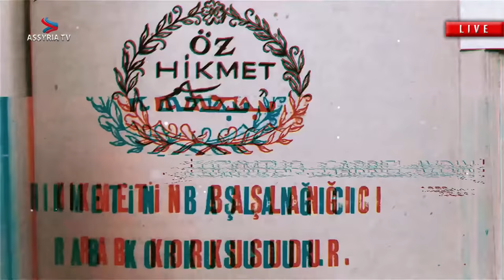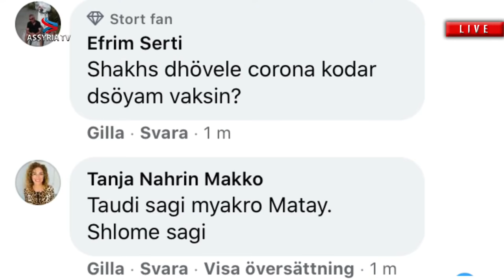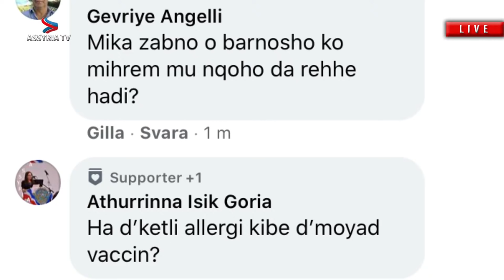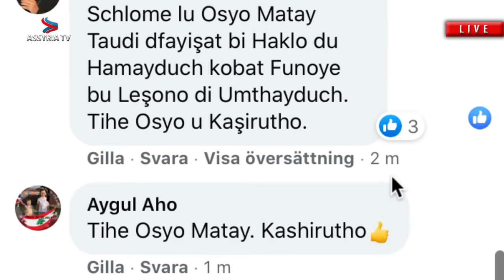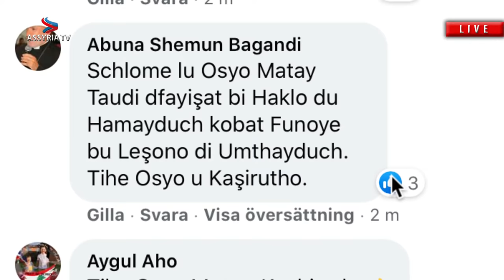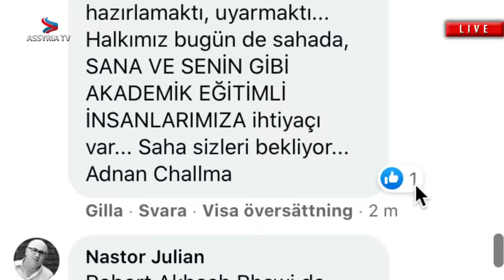A conversation with Dr. Matay Arsan from London, UK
EN: Matay Arsan was born in 1980 in the Assyrian village of Arbo in Tur Abdin. As a 5 year old boy he had to leave his ancestral homeland Tur Abdin with his family. He grew up as a child of emigrants in a culturally aware household in the Netherlands. Matay was an active member in the Assyrian movement in the Netherlands, moreover Matay was one of the founders of Beth-Nahrin TV in Amsterdam. For 5 years Beth-Nahrin TV in Amsterdam broadcast programs for the Assyrian community. Today Matay Arsan is a successful Consultant Orthopaedic Surgeon, Hand & Wrist, Elbow Surgeon in London.

DE: Matay Arsan wurde 1980 im assyrischen Dorf Arbo im Tur Abdin geboren. Als 5 jähriger Junge musste er mit seiner Familie seine angestammte Heimat Tur Abdin verlassen. Er wuchs als Kind von Emigranten in einem kulturbewussten Haushalt in den Niederlanden auf. Matay war in den Niederlanden ein aktives Mitglied in der assyrischen Bewegung, zudem war Matay einer der Gründer von Beth-Nahrin TV in Amsterdam. 5 Jahre lang strahlte Beth-Nahrin TV in Amsterdam Sendungen für die assyrische Gemeinschaft aus. Heute ist Matay Arsan ein erfoglreicher Consultant Orthopaedic Surgeon, Hand & Wrist, Elbow Surgeon in London.

NL: Matay Arsan is geboren in 1980 in het Assyrische dorp Arbo in Tur Abdin. Als 5-jarige jongen moest hij zijn voorouderlijk huis Tur Abdin met zijn familie verlaten. Hij groeide op als kind van emigranten in een cultureel bewust huishouden in Nederland. Matay was een actief lid van de Assyrische beweging in Nederland, en was ook een van de oprichters van Beth-Nahrin TV in Amsterdam. 5 jaar lang zond Beth-Nahrin TV in Amsterdam programma's uit voor de Assyrische gemeenschap. Vandaag de dag is Matay Arsan een succesvolle Consultant Orthopedisch Chirurg, Hand & Wrist, Elleboogchirurg in Londen.